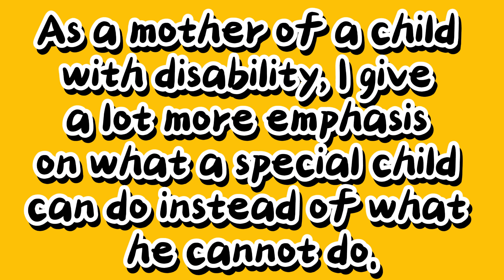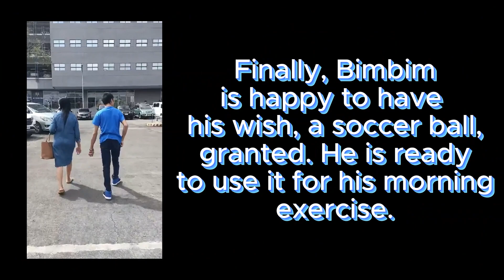BIMBIM'S 1ST SOCCER BALL FOR HIS LEG & FEET EXERCISE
This 2024, one of my goal with my cerebral palsy boy, Bimbim, is to have our regular morning exercise. Part of it is his leg and feet exercise which we need a ball. So, today, Bimbim finally got his 1st soccer ball ready for action! Join us guys! Enjoy watching!